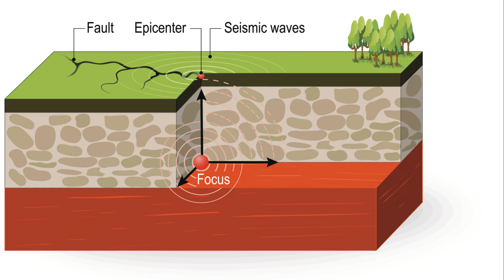Understanding Earthquakes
Get ready to rumble as we dive into the fascinating world of earthquakes in our latest video! 🌍🔥 Join us on an educational adventure where we'll explore the science behind these powerful natural phenomena and learn how they shape the Earth's surface.

In this friendly exploration, we'll uncover the causes of earthquakes, from tectonic plate movements to volcanic activity, and explain why some regions are more prone to seismic events than others. Through interactive animations, informative visuals, and easy-to-understand explanations, young learners will gain a deeper understanding of the forces at play beneath the Earth's crust.

But understanding earthquakes isn't just about science – it's also about preparedness and safety. We'll provide practical tips on how to stay safe during an earthquake and what to do before, during, and after a seismic event.